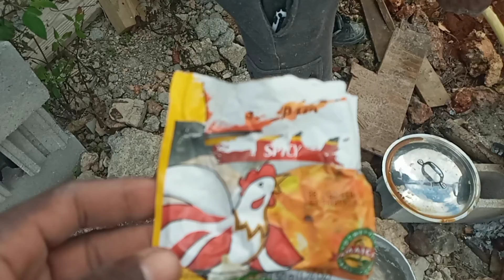Boxing Day working and cooking